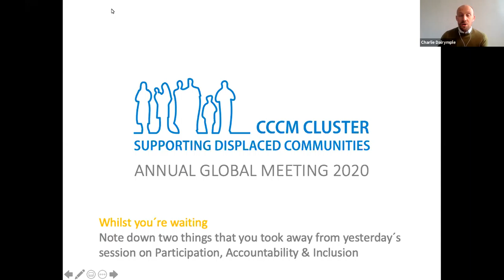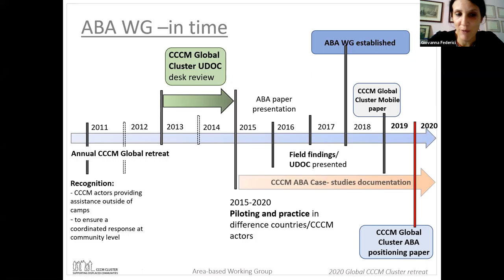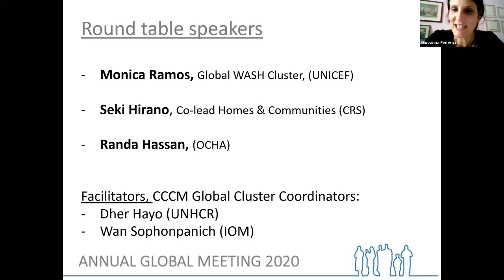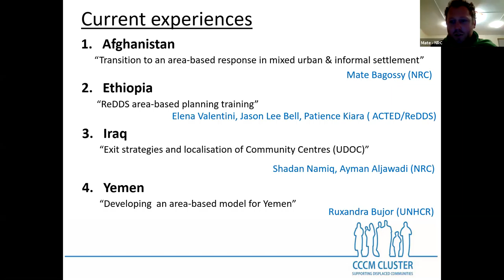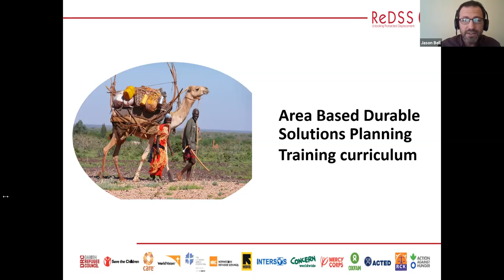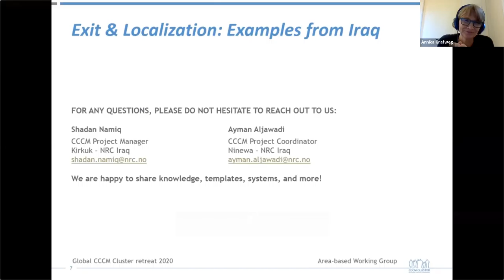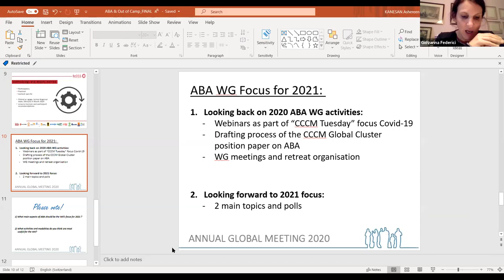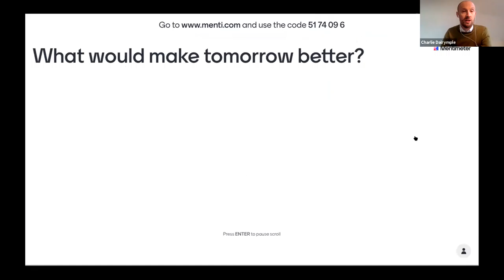Day 4 - Urban and Out of Camp Settings - Full Recording